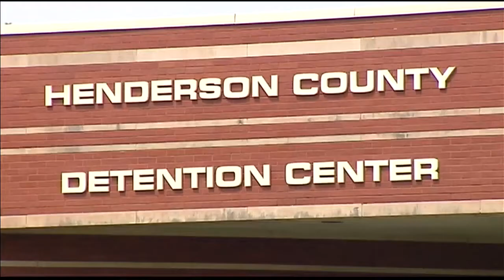Inmates in Henderson County eat donuts to celebrate fundraising efforts